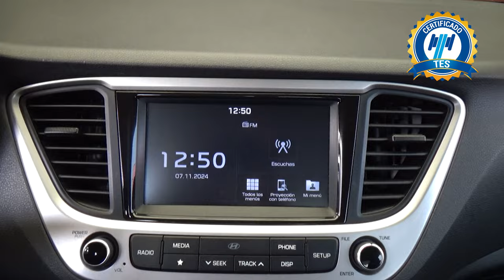Hyundai / Accent / 2020 - 31445